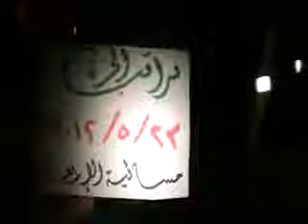شام ادلب سراقب مسائيات الاحرار 23 5 2012